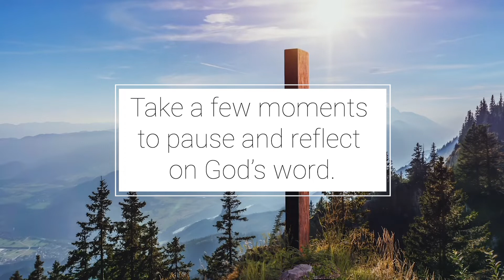Beginnings: Devotions from the Book of Genesis - Love Notes Daily Devotions: Sept. 21